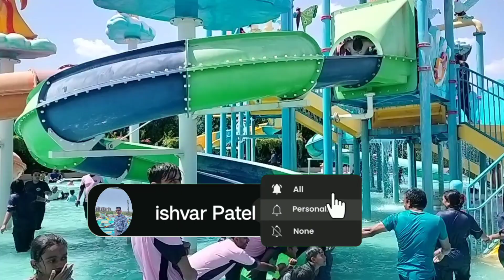The Heaven Water Park& Resort|The Haven water park kagvad|Rajkot Water Park#waterpark#waterfall